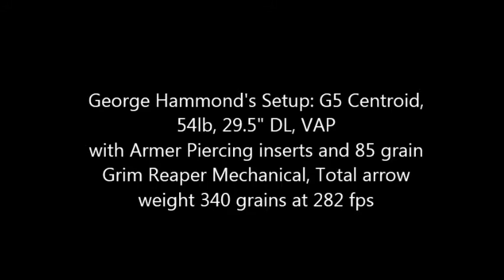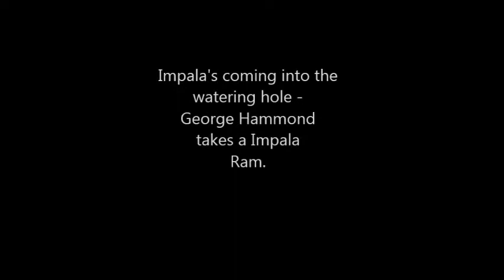Bow Hunting - Nyala and Impala HD